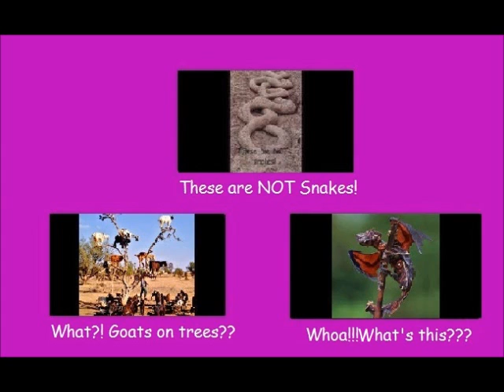Oh! What happened to this sweet Fox?